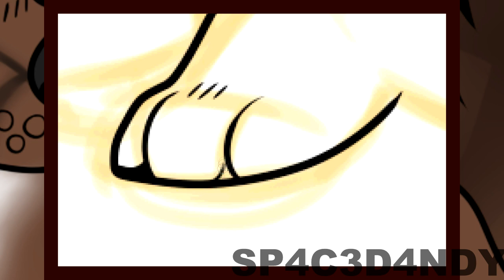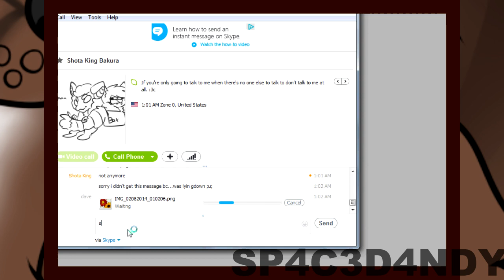|| Foxes Mate For Life! ||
Make a point of having fun
It'll help you get through life
"Life sucks and love is dumb"
Golly, that's a real lie
art by me
song by born ruffians
programs used are paint tool sai and hypercam 2